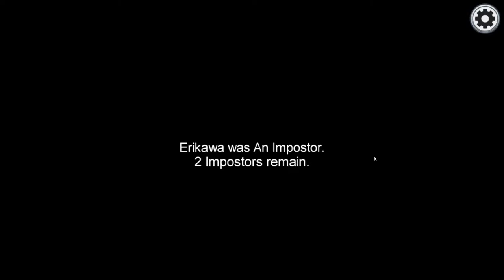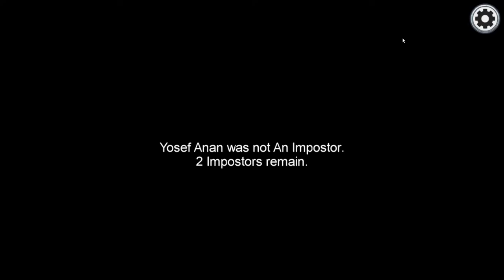Among Us - with cute girl - that what happens lol